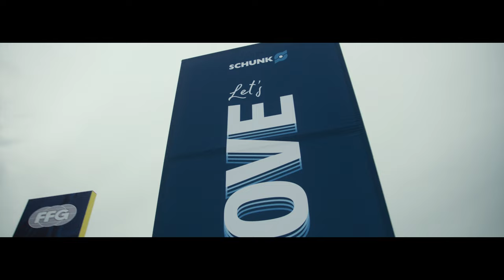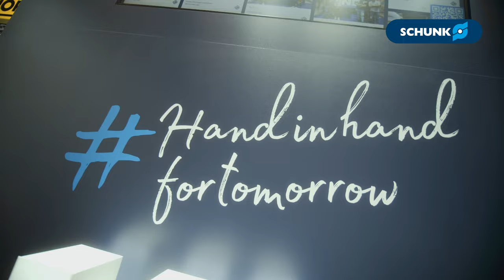Let’s MOVE – SCHUNK auf der AMB 2022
Auf der AMB präsentierte SCHUNK vom 13. bis 17. September 2022 innovative Automatisierungs- und Digitalisierungsansätze für die zerspanende Bearbeitung und wegweisende Neuentwicklungen im Bereich nachhaltiger, ressourcenschonender Spannmittel.